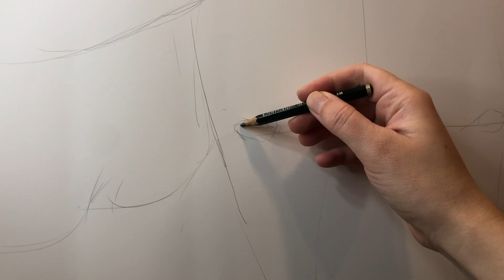Abstract African Cape Buffalo // CHARCOAL on YUPO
Large-scale yupo drawing of moody African Cape Buffalo – charcoal, graphite and water on 24x36” yupo paper. 🐃